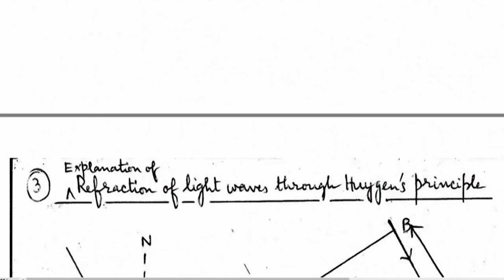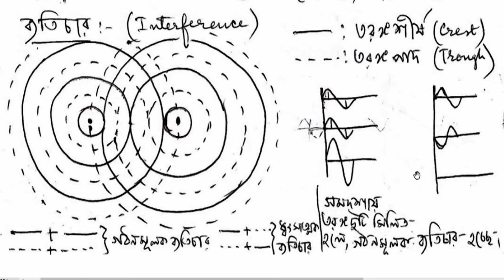Class-XII- Wave Optics, Refraction of Light by Huygen's Principle, Interference - Session-10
Wave Optics, Refraction of Light by Huygen's Principle, Introduction to Interference